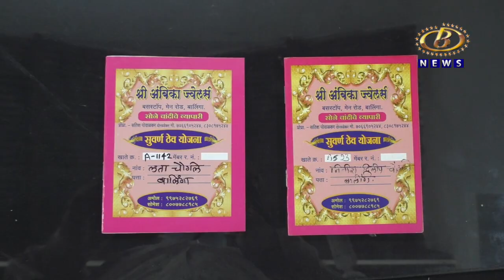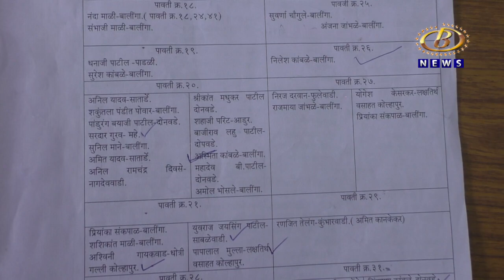सुवर्ण ठेव योजनेच्या गुंतवणूकदारांना ३ कोटी ५३ लाखांना गंडा - बालिंग्यातील सराफाच्या मेहुण्याला अटक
सुवर्ण ठेव योजनेच्या माध्यमातून ३९३ गुंतवणूकदारांना ३ कोटी ५३ लाखांना गंडा घालणार्‍या बालिंग्यातील त्या सराफाच्या मेहुण्याला अटक, ३४ लाखांचे दागिने जप्त